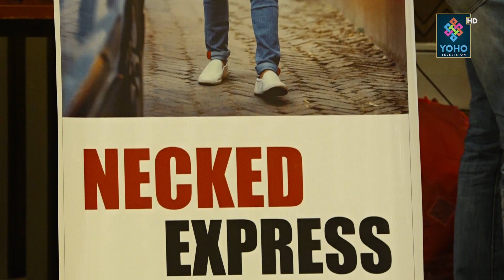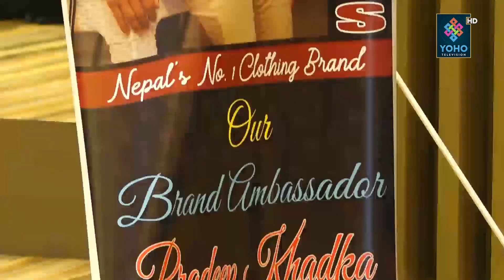नेकेट एक्स्प्रेस देशविदेशमा पहुँच पुर्याउँदै, नायक प्रदीप खड्कालाई ब्राण्ड एम्बासडरमा नियुक्त ।